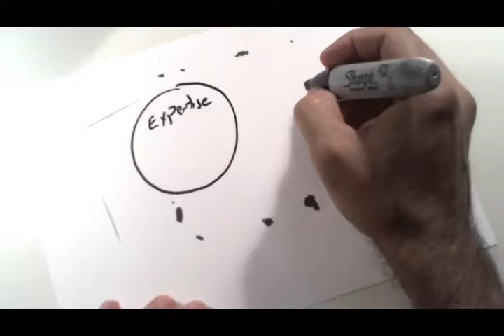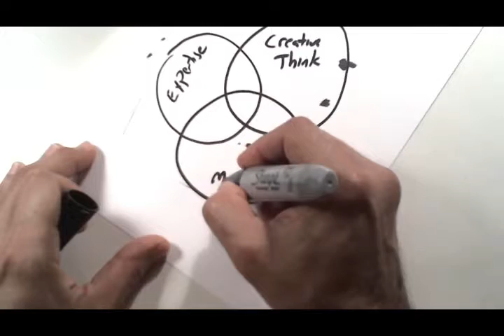Inking Batman and Taking Creative Risks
Batman isn't an easy guy for me to draw, so I took some time to practice drawing him and getting the inking right.  Also spent some time talking about creative risk taking, a skill necessary for being innovative.

The tools I use:
Derwent Watercolor Pencils - 24 count
Strathmore Bristol - Smooth surface, 11x14in
Micron Pen set
Pentel Brush Pen with 2 refills
Quill Pen - Calligraphy pen
Winsor & Newton Brush Markers - 6 pack - neutral colors
Understanding Comics by Scott McCloud
Facial Expressions by Watson-Guptill